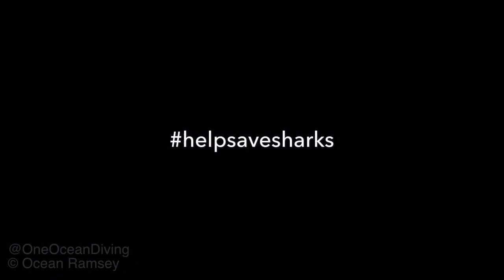Cage-Free Free Diving with Sharks || North Shore, Oahu, Hawaii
The species of sharks we see here, Galapagos and Sandbar sharks, have a social hierarchy (similarly to wolf packs). The more dominant an individual is, the higher up it is in the water column; the less dominant an individual is, the lower it is in the water column (meaning the sharks wayyy down there in the video are more submissive individuals ;)) Generally speaking, the size of a shark determines their status in the hierarchy, which is why female Galapagos sharks are regularly closer to the surface on our dives compared to others. However, the hierarchy can shift throughout the day and many behaviors that we see at One Ocean Diving are sharks establishing that order in the column. Come join us on a shark snorkel/free dive to learn about the different behaviors we observe within the shark’s social hierarchy & then see it for yourself!